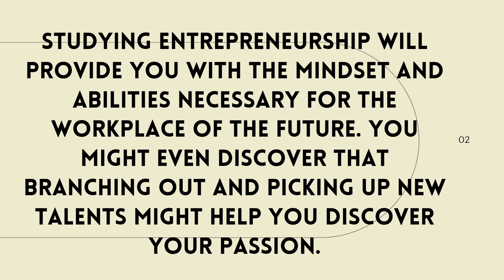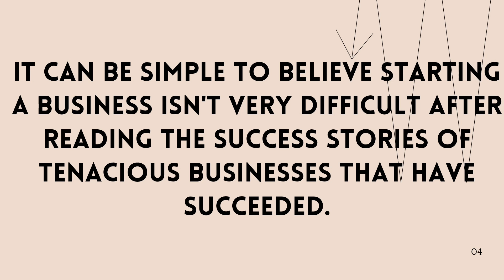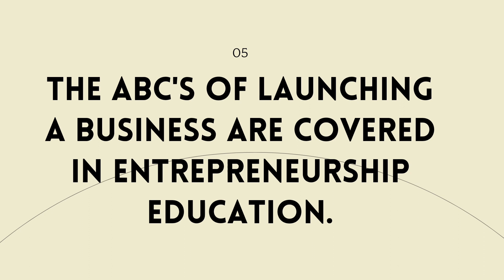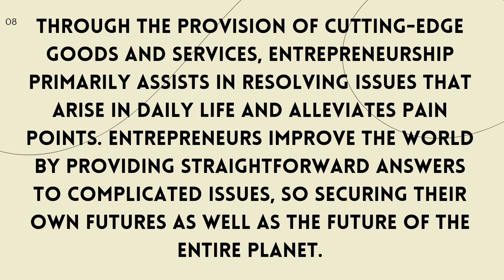Entrepreneurship develops practical and creative skills PBD